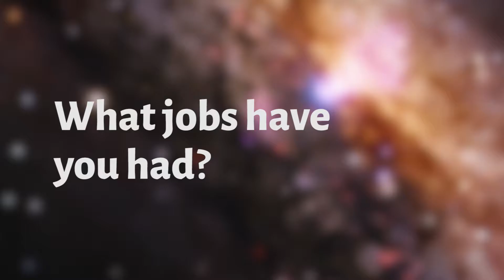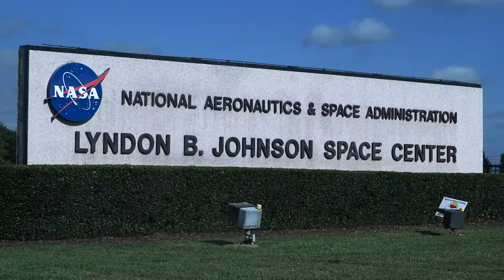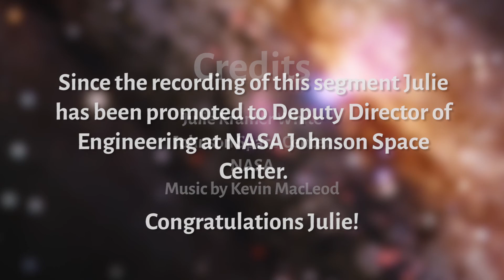How This Scientist Went From Working at Target to a Leading NASA Engineer - My Path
Engineer Julie Kramer White always knew she wanted to work for NASA. In fact, it's in her high school year book! Hear about the path Julie took to get to NASA and what advice she has for students trying to figure out what profession they should pursue.